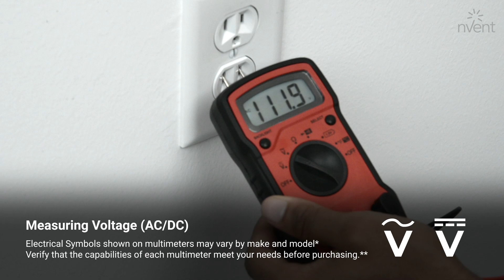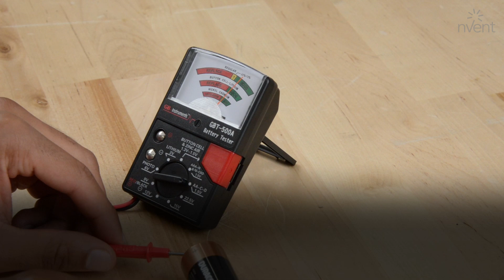Product Overview | Multimeter Testers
nVent GARDNER BENDER multimeters are reliable tools for measuring voltage, current, and resistance. They feature durable construction, easy-to-read displays, and high-visibility indicators. Ideal for both professionals and DIY enthusiasts, these multimeters ensure accurate diagnostics and troubleshooting in various electrical applications

WARNING:
Electrical test equipment should be considered a source of lethal electrical energy. Technicians must observe all safety warnings and follow all practical safety precautions to prevent contact with energized parts of the equipment and related circuits, including the use of appropriate Personal Protective Equipment. Regardless of what type of electrical testing tools you are using, it is important that you consult any and all technical literature before operating. Always reference the National Electric code before performing any type of electrical work.

Remember, Safety First.